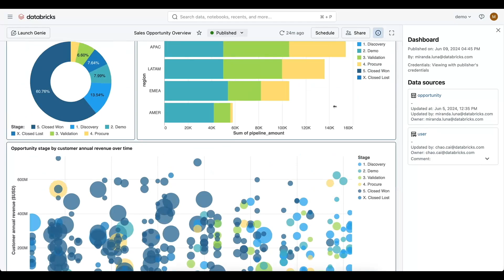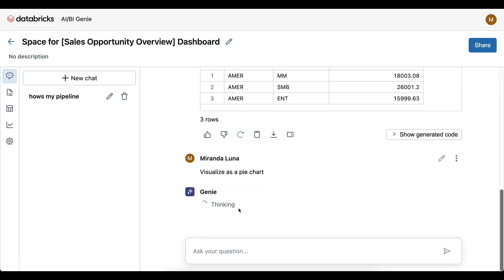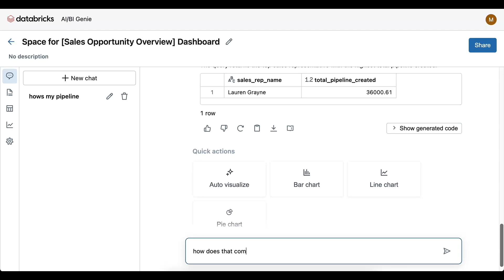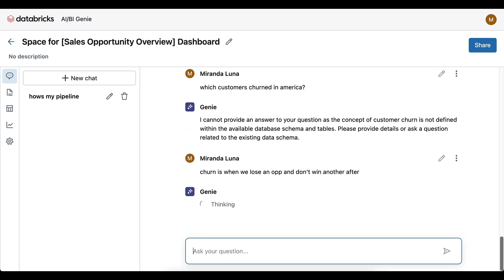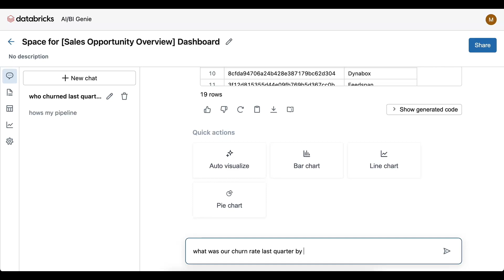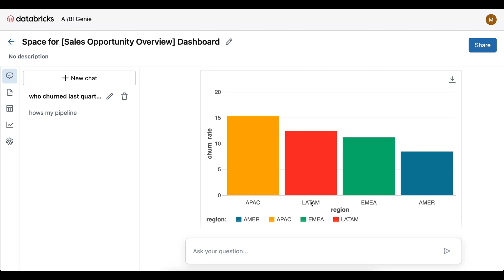AI/BI: Intelligent Analytics for Real-World Data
In this video you will learn about AI/BI which features two complementary capabilities: Dashboards and Genie. Dashboards provide a low-code experience to help analysts quickly build highly interactive data visualizations for their business teams using natural language, and Genie allows business users to converse with their data to ask questions and self-serve their own analytics.

Databricks AI/BI is native to the Databricks Data Intelligence Platform, providing instant insights at massive scale while ensuring unified governance and fine-grained security are maintained across the entire organization.